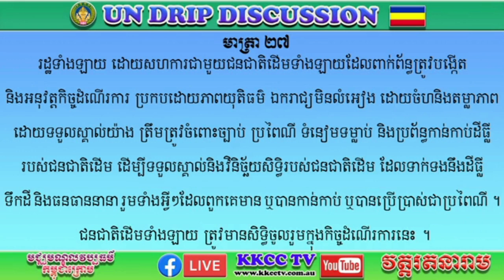LY Thanh Tan KKF